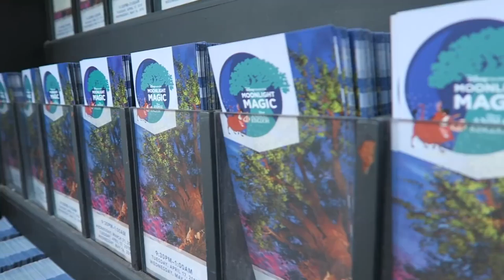Epic Lip Sync Battle with Pluto! | Animal Kingdom Disney Vacation Club Moonlight Magic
Unlimited Mickey premium bars, yes please! Join us for another Moonlight Magic, this time featuring the shortest wait ever for Flight of Passage and an epic lip sync battle with Pluto. We also ride Expedition Everest (twice!), Primeval Whirl, Dinosaur, and a nighttime safari! We hope you join Katie, Dustin, and ourselves for a night of straight up shenanigans.